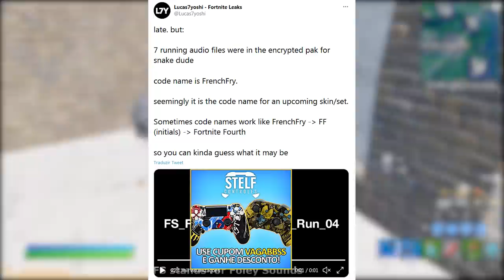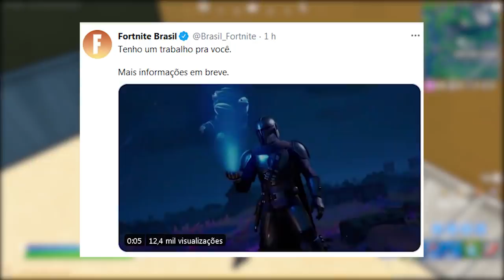FORTNITE - FIVE NIGHTS AT FREDDY'S, TEASER e 8 NOVAS SKINS?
Fala gurizada, nesse vídeo comento novidades do Fortnite Battle Royale, skins five nights at freddy's, teaser Mandaloriano, novas skins e mais. Espero que gostem :)